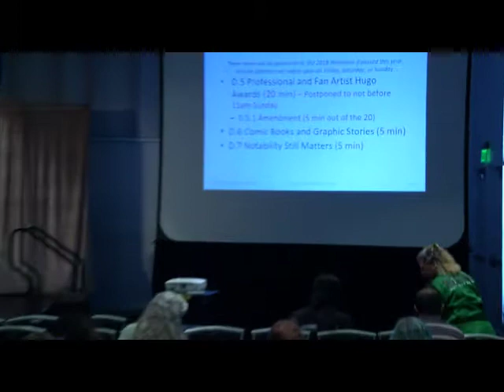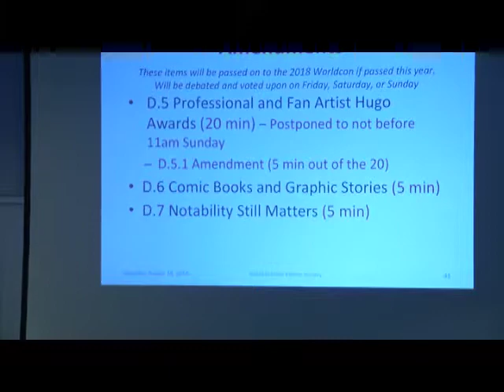2018 WSFS Business Meeting (Higher Quality) - Saturday - Part 2 of 2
The First Main Business Meeting of the World Science Fiction Society, held at the 76th World Science Fiction Convention, in San Jose, California. The convention ran August 16-20, 2018. Business Meeting sessions started on Friday, August 17. Higher qualify video than the shorter individual segments files originally uploaded on the day of the meeting.